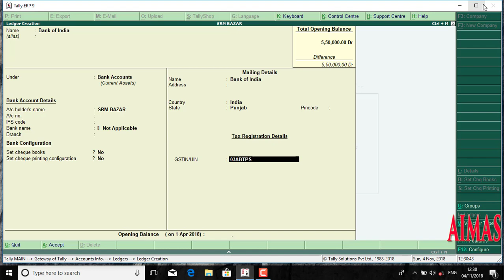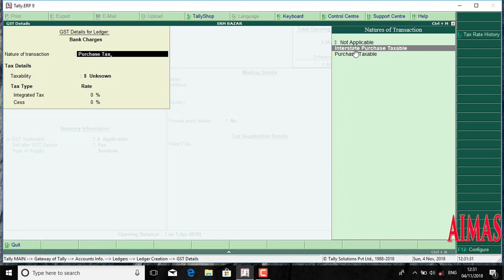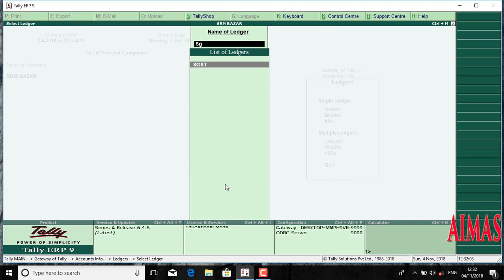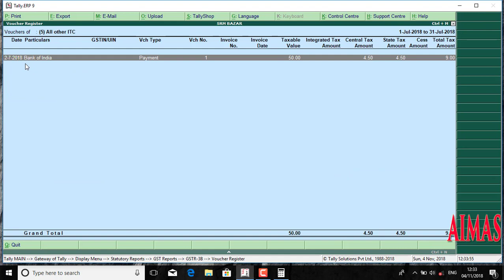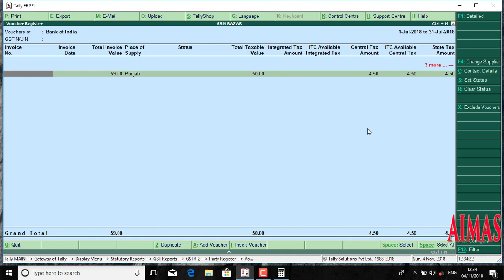Bank Charges Entry for itc in gst Tally erp 9 2018 show in gstr3b and gstr 2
इस video को देखने के बाद आप टैली में बैंक charges की entry करनी सीख जायेंगे और उसको GSTR 3B, GSTR 2 report मे दिखा सकते है जीस से आप को itc लेने मे कोई दिकत नही आयेगी.